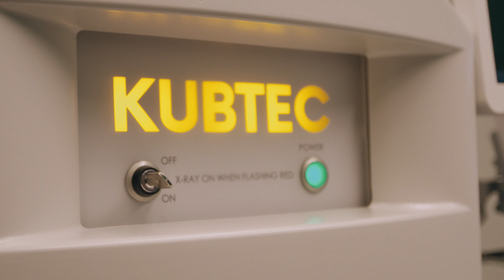Why Business Owners Love Stratford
The Ease of Doing Business in Stratford